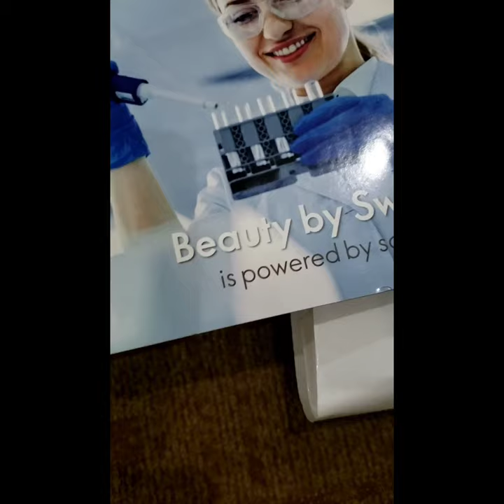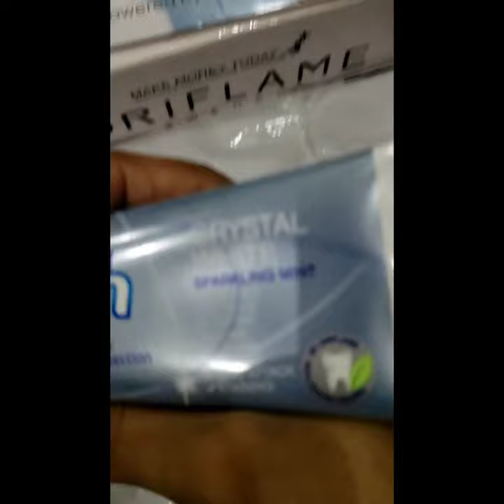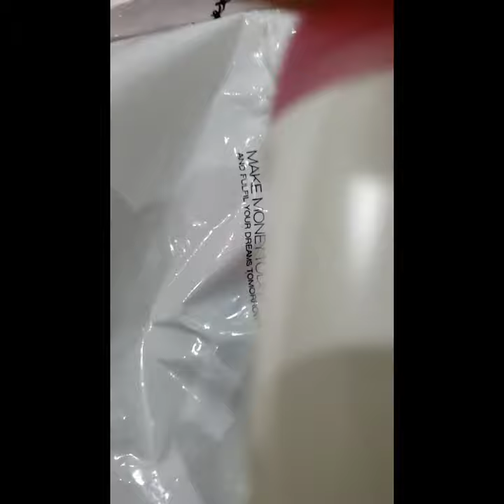Oriflame Products Review ... Is there great products or not...🤔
As salam o alaikum guys ... Today's review about ORIFLAME products... it's really amazing also i make separate both Products videos IN SHA ALLAH.

Oriflame toothpaste (optifresh system 8), Deodorant (Activelle anti boost fairness 48 hours), Oncolour lipstick (deep red colour).

& sorry guys it's oncolour lipstick not one colour... I'm a little bit confuse...😅

Link are given below where you can buy original oriflame products...